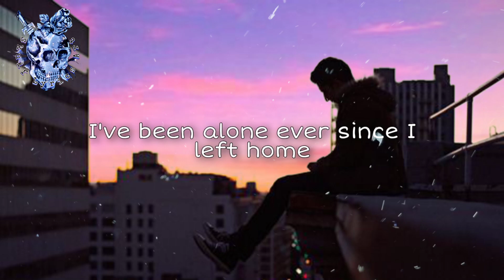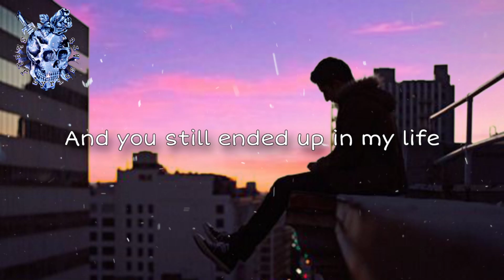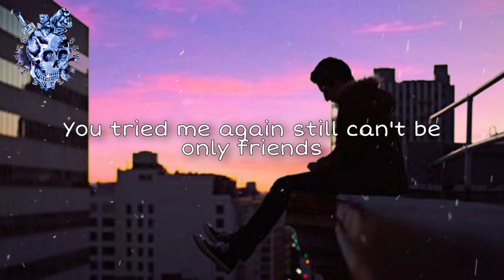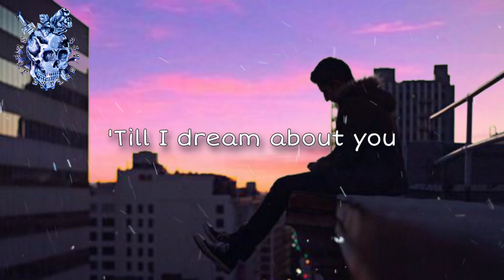I Wish - Faime (lyrics)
I Wish - Faime

🎼Song: I wish - FAIME

🎧 Lyrics:

I've been alone ever since I left home
But every night I still think about you
You lost me twice to the bright city light
Do you hate me from moving without you?

I hate laying here all alone

But I've been here before
Tired yet always yours
I close my eyes and sleep
'Till I dream about you

You took a wrong turn
Away from all the hurt
And you still ended up in my life
You tried me again still can't be only friends
But I'll see you when I close my eyes

Oh, I hope
Wherever you are that you're not alone

Oh, I wish you were here with me
I wish you were here with me